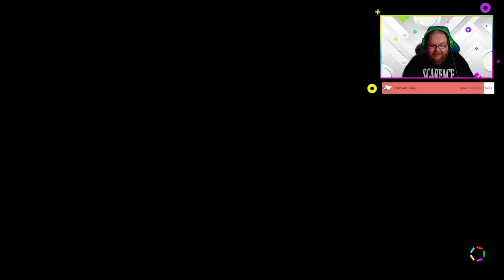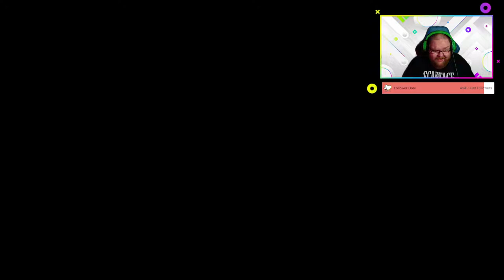Paper Mario: The Origami King Part 12